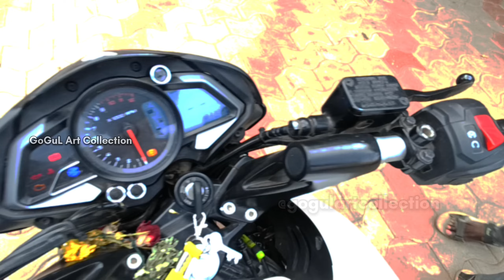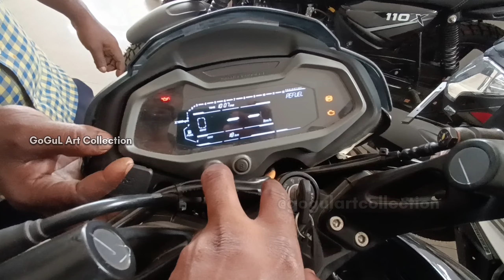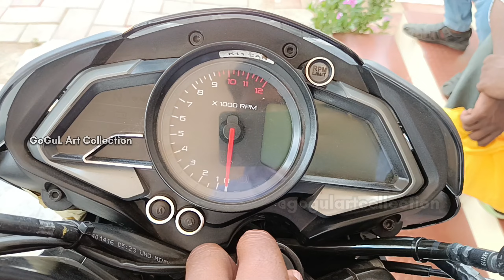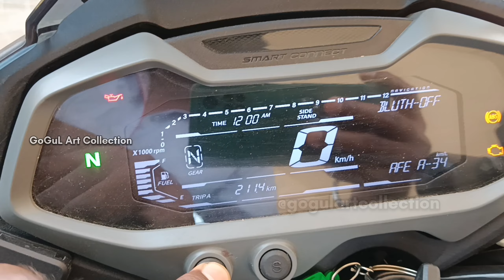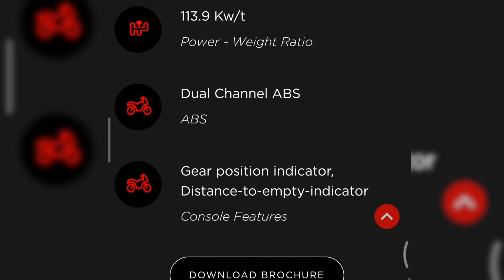Pulsar NS 200 2024 New Model Detailed Walk around Review Tamil_Auto_Log|Bajaj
with added features of

ALL LED LIGHT setup
LED headlight with dedicated ON Off switch gear
Fully digital meter with connectivity features
Assist Slipper Clutch assy
Lifted Tail light piece
New grafics design

On road price in Trichy

Bluetooth variant Dual ABS ₹1,92,626 approx
Std/Single Channel ABS.      ₹1,70,784 approx
Dual channel ABS                  ₹1,82,435 approx

price description are all approx in Trichy may vary in Depend on Area